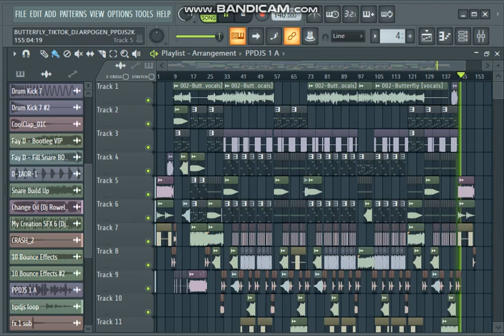BUTTERFLY_TIKTOK_DJ.ARPOGEN_PPDJS2K24